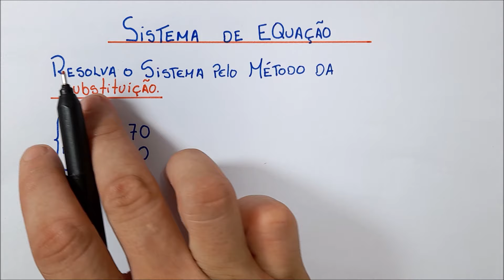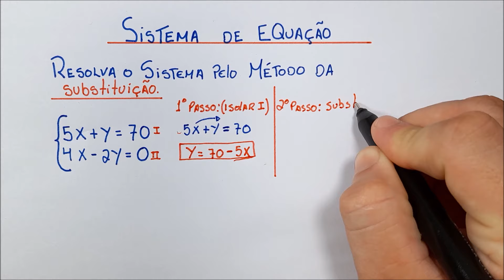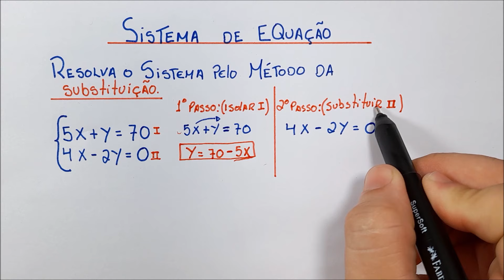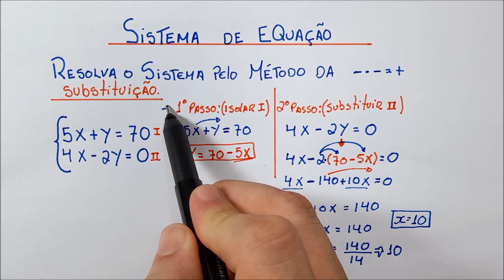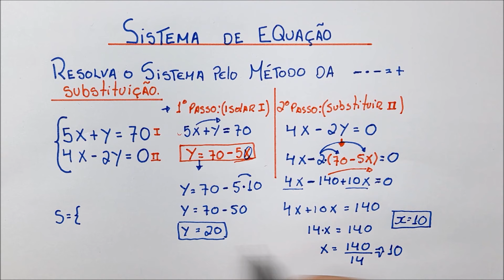MÉTODO DA SUBSTITUIÇÃO | SISTEMA DE EQUAÇÃO - MICAMÁTICA.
Nessa aula de MATEMÁTICA, falaremos sobre SISTEMA DE EQUAÇÃO DO 1º GRAU. Método da SUBSTITUIÇÃO.

 VOU ENSINAR A RESOLVER COM 2 PASSOS.
1ª PASSO é isolar uma das incógnitas;
2ª PASSO é substituir a incógnita isolada, na segunda equação.

➡️ Compartilha com um colega.